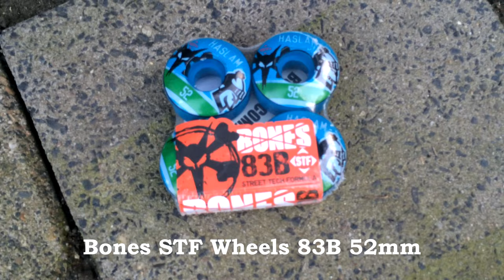SKATEBOARD SETUP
Primitive Nick Tucker Tucker's 8.0''
Grizzly Griptape Ryan Sheckler
Royal hardware
Venture Trucks 5.25 low
Bones Reds bearings
Bones STF wheels 83B 52mm

Thanks to skatestore for the stuff!